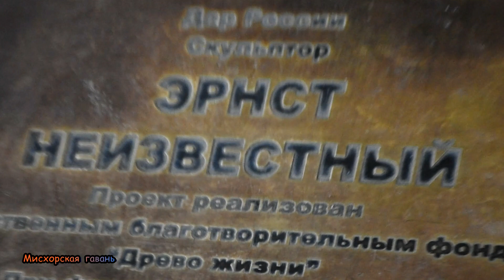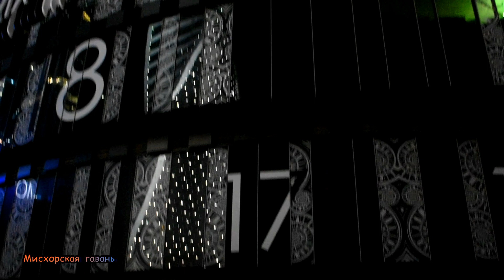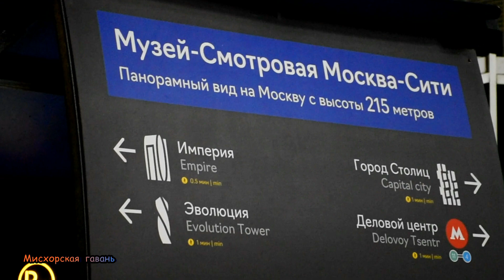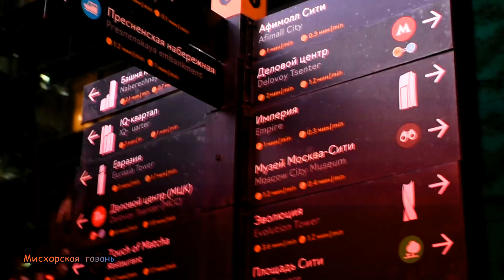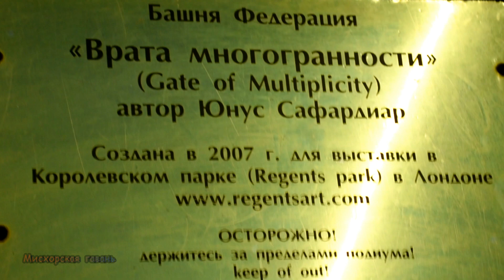Москва Краснопресненская набережная ночной Москва Сити, мост Багратион, башня Федерация небоскрёбы 🍎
🍎 Московский международный деловой центр «Москва-Сити»

🍎 Картина лучший подарок на все случаи жизни, бесплатная доставка «Мисхорская гавань»:
🍎 Стильные авторские картины и фотокартины на холсте с подрамником. Бесплатная доставка. Интерьерные картины, дизайнерские работы

🍎 Эксклюзивные авторские картины и фотокартины на холсте с подрамником
🍎 Бесплатная доставка (пункт выдачи или постамат).
Премиум качество, высококачественный холст, подрамник из натурального дерева, профессиональная натяжка, крепление на стену в комплекте, специальная упаковка.
🍎 Лучшие подарки на все случаи жизни. Тысячи подарков на сайте Мисхорская гавань

🍎 А Вы задумывались?
🍎 Пейзажи, природа, живой мир, города, архитектура, скульптура, достопримечательности, Крым, море, религиозные святыни, дизайнерские работы, эксклюзивная продажа, интерьерные композиции для оформления дома, бутик отеля, ресторана, жилого комплекса, подарка.